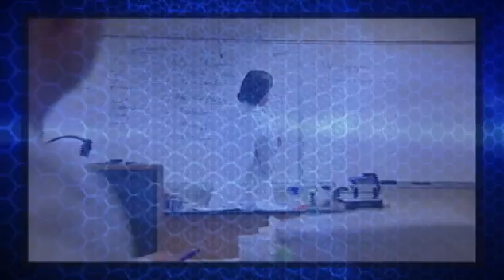A Student Explains Why She Chose to Attend a Community College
Biotechnology student Marina Watanabe on why she chose to attend a community college.